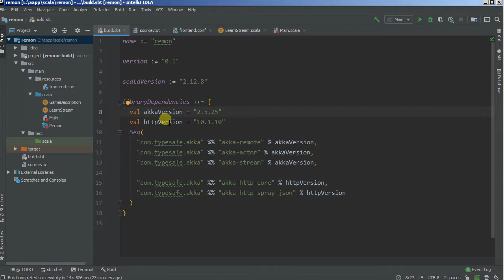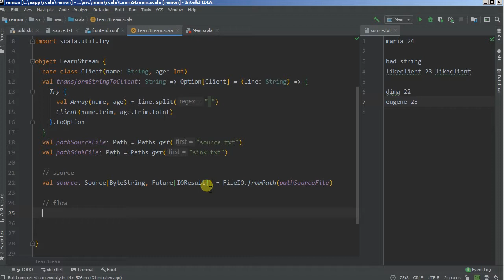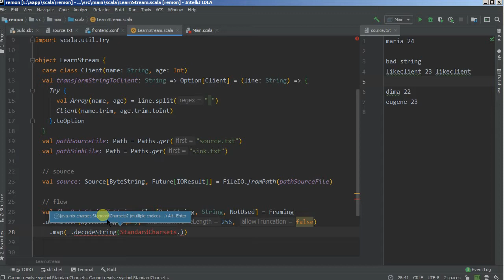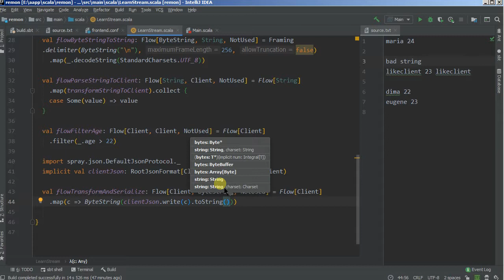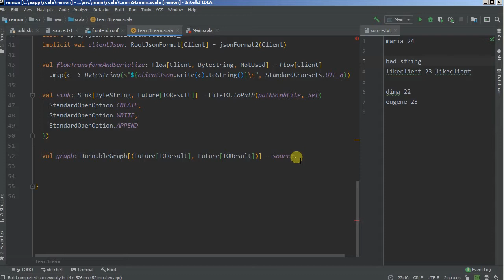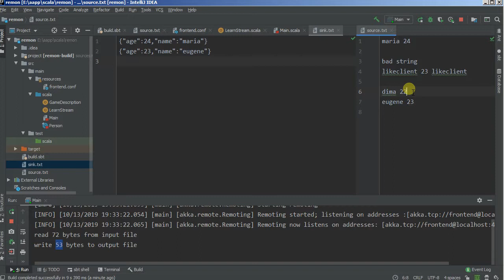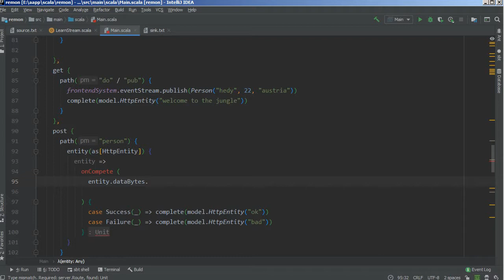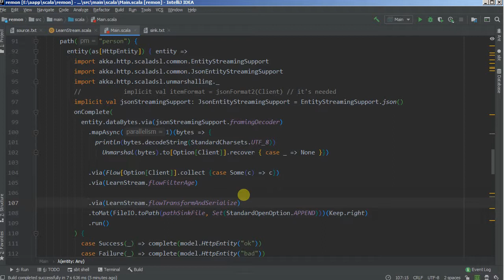Akka Stream. знакомство на практике. Akka. Scala.